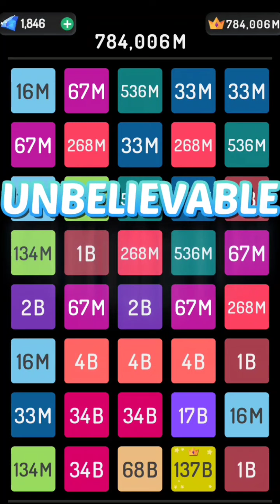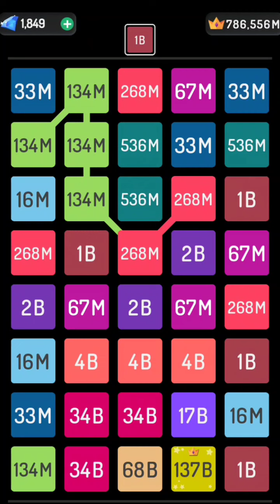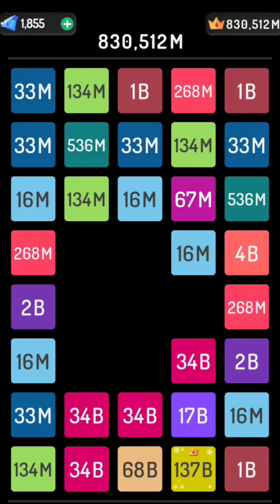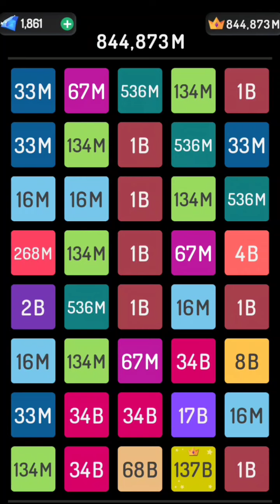2248 puzzle 137B #062